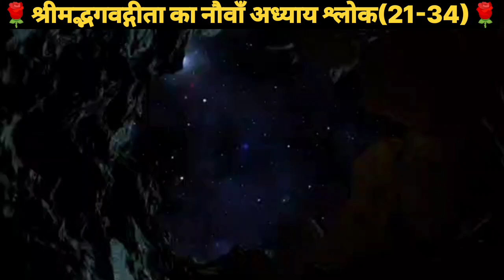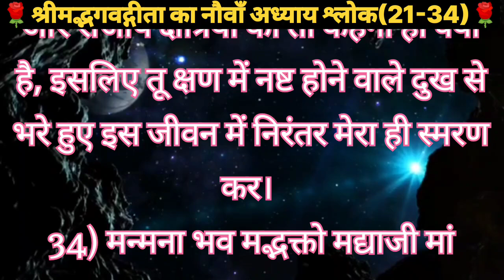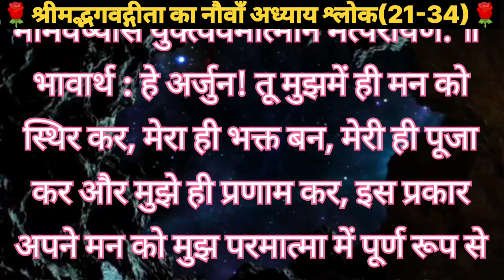भागवत गीता का नौवां अध्याय(भाग-2) bhagwat Geeta ka 9th adhyay📖 suvichar/inspirational epic bookbhakt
sachi kahani/suvichar/ emotional & heart touching story/motivational story/sachi kahani ❤️

story / motivational story / Hindi kahani/ Hindi kahaniyan/ bedtime stories heart touching story emotional stories sikshaprad kahani /story in Hindi/stories in Hindi / rochak kahaniyan/ life story/ Hindi moral stories and inspirational story . our stories are carefully selected to offer you the very best in story telling and are designed to inspire

moral story/ moral story in Hindi . story time . sachhi kahaniyan . sachhi kahani . emotional story in Hindi and lessonable Stories